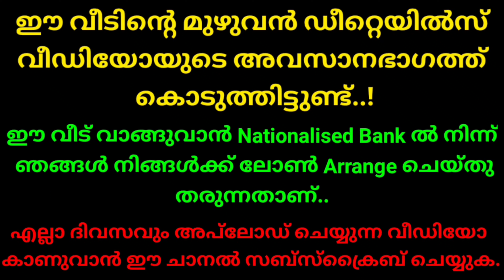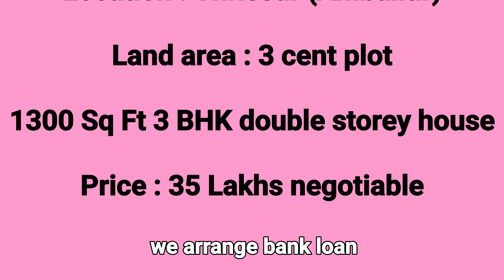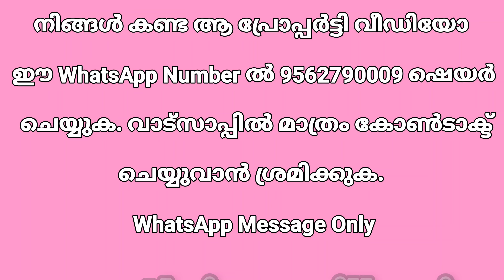കുറഞ്ഞ വിലയിൽ മനോഹരമായ രണ്ടുനില വീട് വില്പനയ്ക്ക് | LOW BUDGET 3 BHK DOUBLE STOREY HOUSE FOR SALE